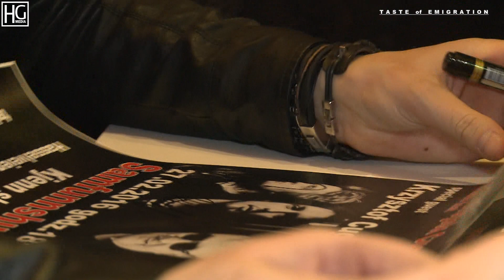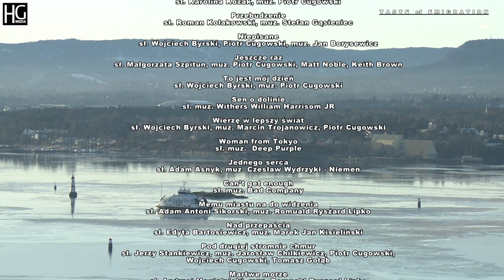Piotr, Wojtek i Krzysztof w Oslo 2016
Relacja z koncertu Duetu Akustycznego w Oslo

scenariusz i realizacja: Hubert Gorczyca
współpraca: Henryk Malinowski i Krzysztof Rojewski
mix i mastering: Jarosław Gołofit

Oslo 2016